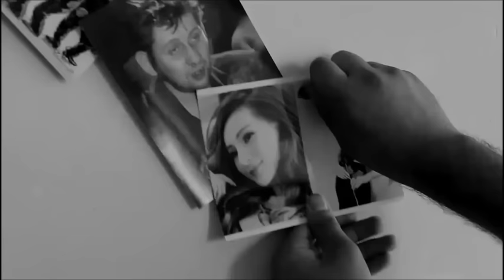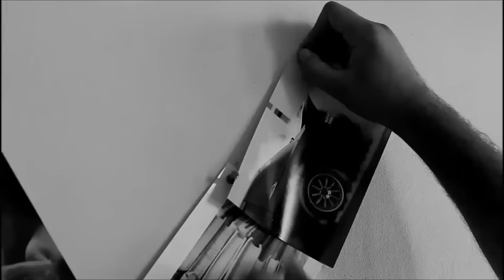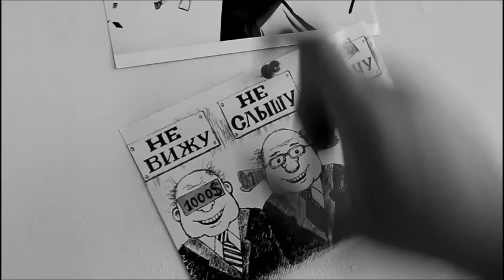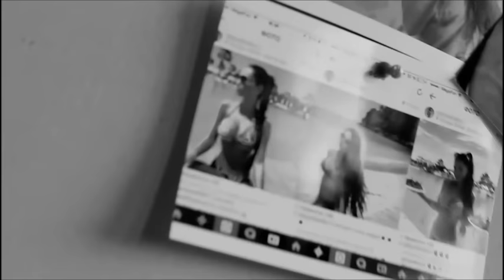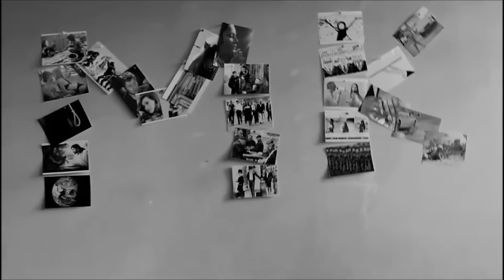MK - Gayler Prkeq |Գայլեր փրկեք մարդիկ մեզ կերան| ( Official Music Video)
Rec\Mix - Black Kings(B.K Grig)
Artist\text - MK
Producer - Gor Martirosyan
Instrumental - gatillo Danny E.B The Producer